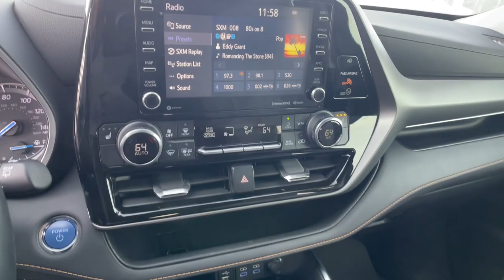2022 Toyota Highlander Hybrid Carson City, Dayton, Reno, Lake Tahoe, Carson valley, Northern Nevada,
Midnight Black Used 2022 Toyota Highlander Hybrid XLE Bronze available in Carson City, Nevada at Carson City Dodge Jeep. Servicing the Dayton, Reno, Lake Tahoe, Carson valley, Northern Nevada, NV area.

 What are you waiting for? This vehicle won't be on the lot long! Providing great efficiency and utility! With less than 30,000 miles on the odometer, you can be confident that this pre-owned vehicle will provide you reliable transportation. Toyota paid particular attention to efficiency and practicality with the following features: a rear window wiper, a power liftgate, and seat memory. Under the hood you'll find a 4 cylinder engine with more than 170 horsepower, and for added security, dynamic Stability Control supplements the drivetrain. We pride ourselves in the quality that we offer on all of our vehicles. Please don't hesitate to give us a call.